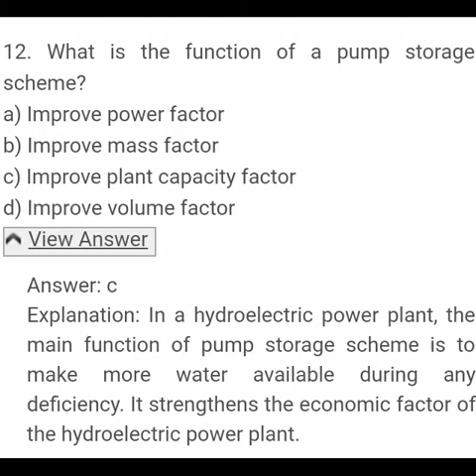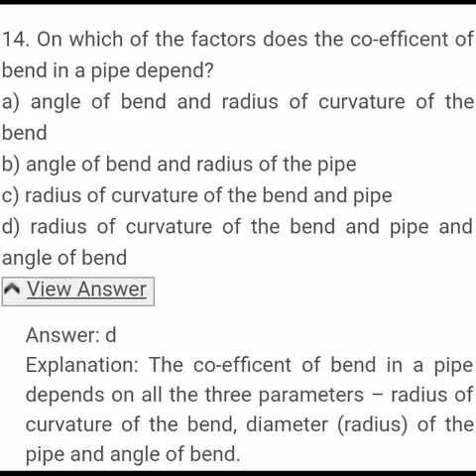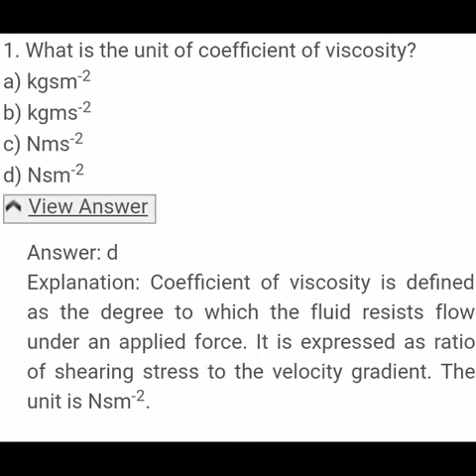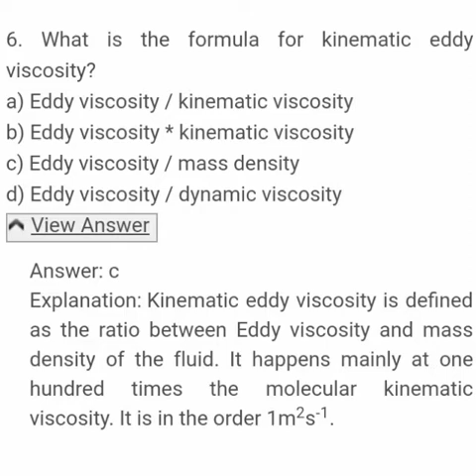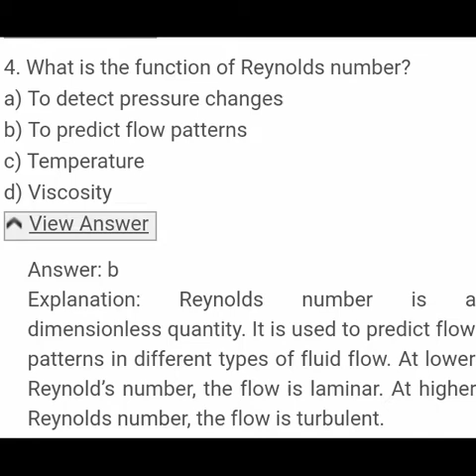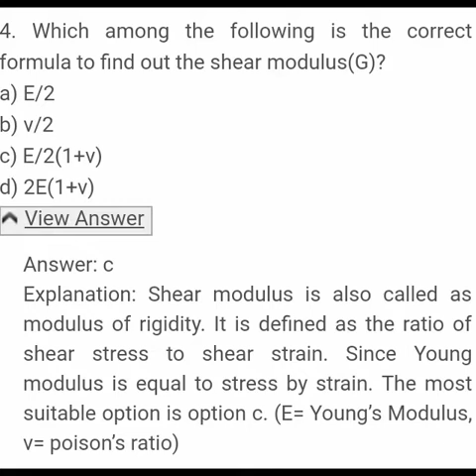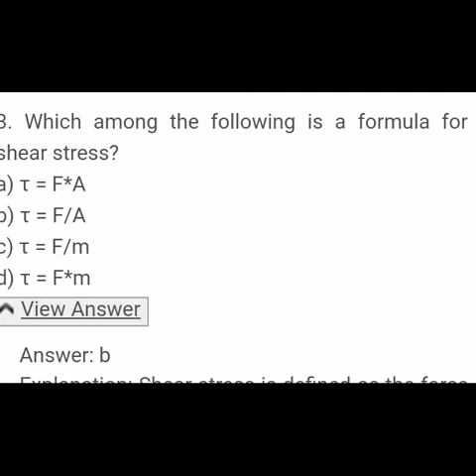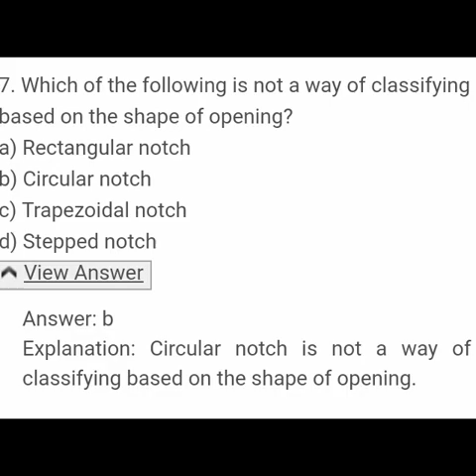Fluid mechanics objective part 4